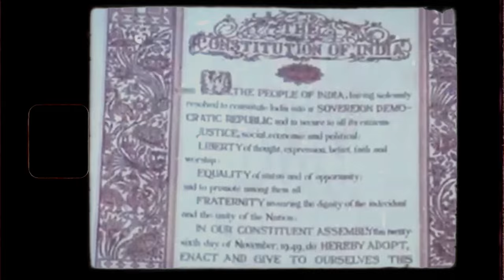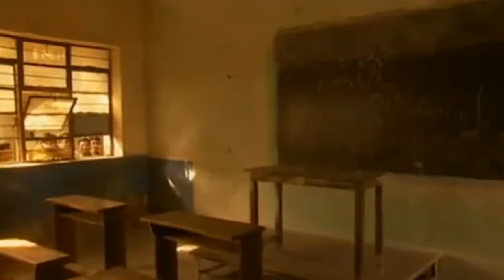Nehru was the successor of Gandhi ?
When it comes to Indian prime ministers, no one has been as influential and as prominent as Pandit Jawaharlal Nehru. You can say, he was one of the founding fathers of modern India and has played the most significant role in shaping the philosophy of the country we know today. Here is the story of India’s first prime minister.
0:00 Intro
0:49 Nehru Early Life!
1:56 Nehru's role in Indian independence.
4:51 Nehru as Prime Minister